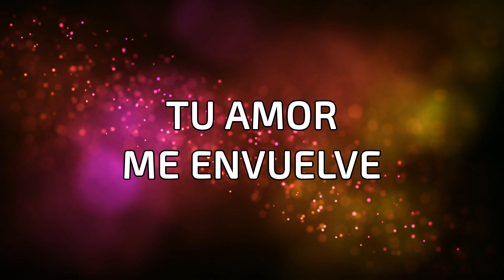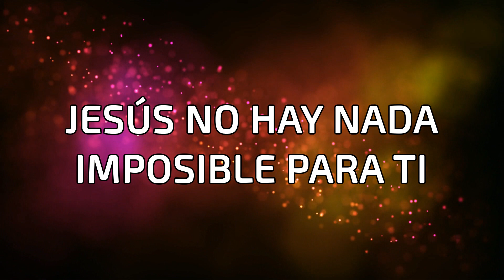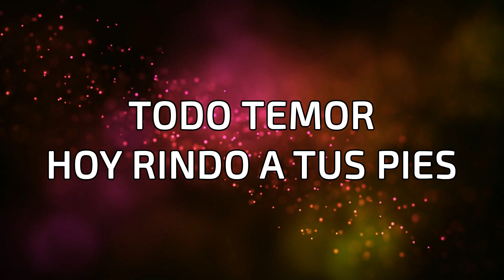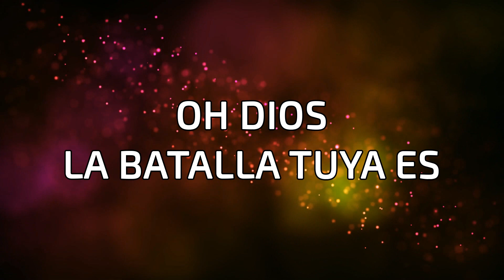Battle Belongs - La Batalla es del Senor Phil Wickham LETRA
SONG Battle Belongs
ARTIST Phil Wickman
SPA VER Felloship Music